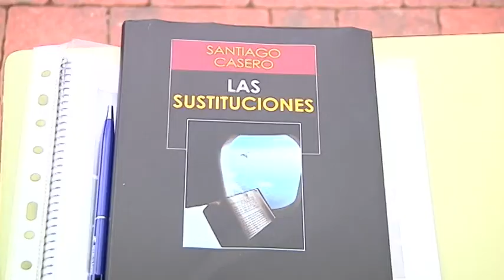Encuentro al aire libre de estudiantes con el escritor Santiago Casero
Estudiantes de segundo de bachillerato participaron en un encuentro con el autor Santiago Casero que se realizó en el parque Alces, concretamente en el auditorio Pedro Zerolo.